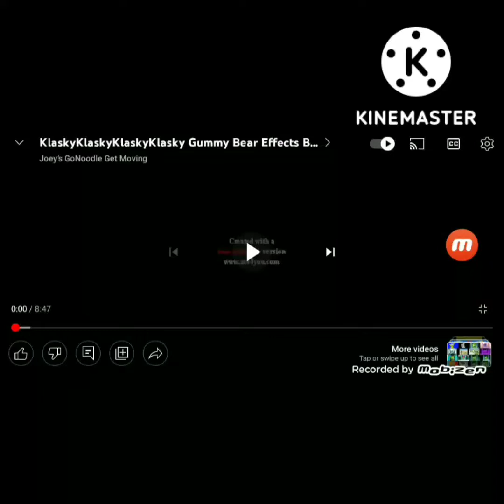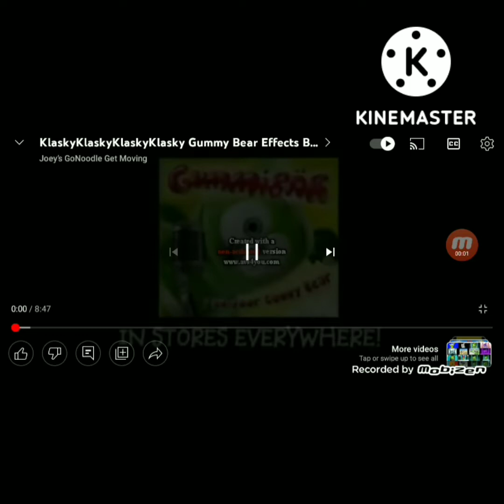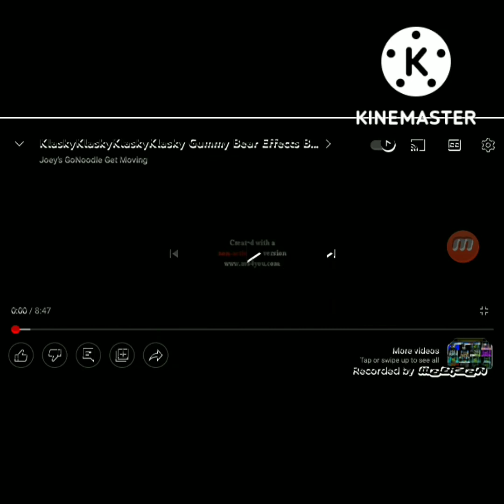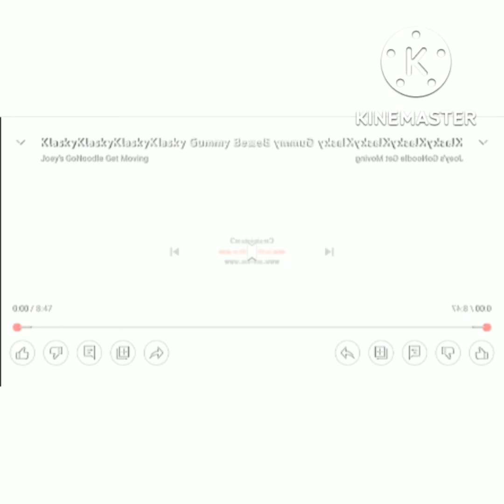klasky klasky klasky klasky klasky gummy bear song effects